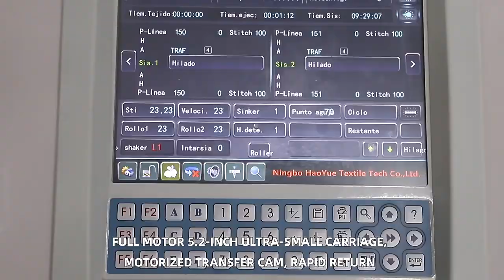Double system automatic computerized flat sweater knitting machine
Double system automatic computerized flat sweater knitting machine show.